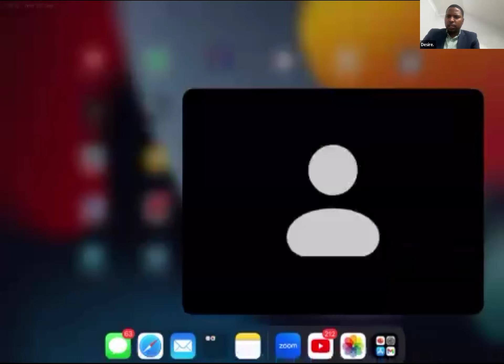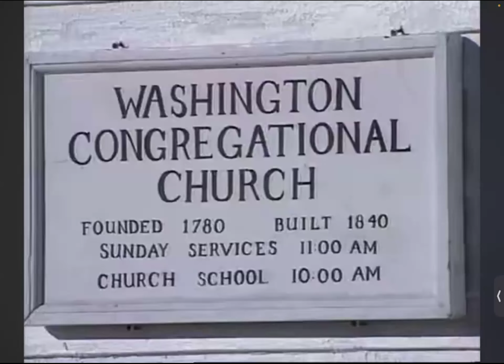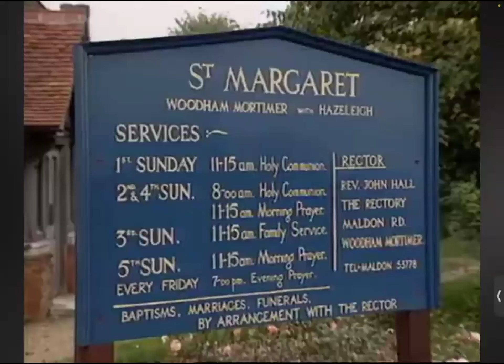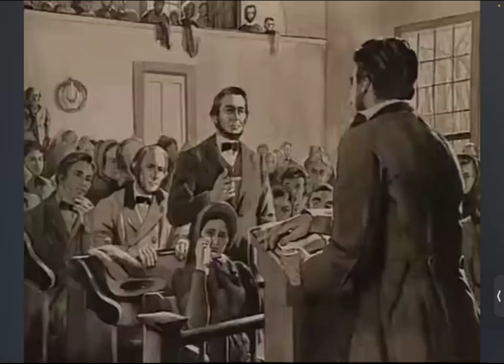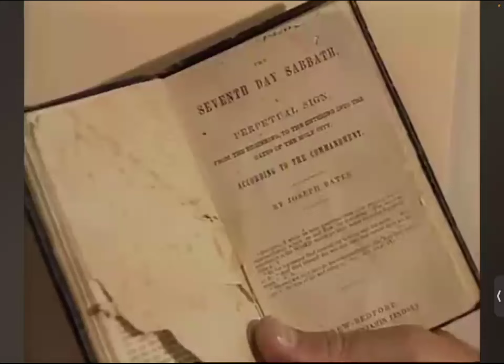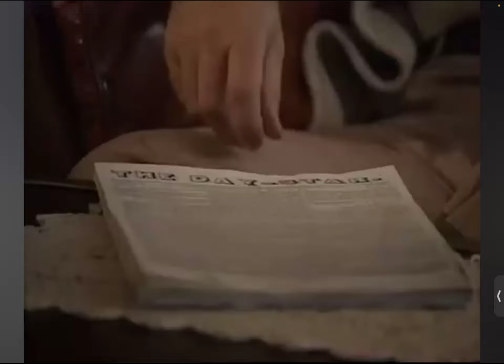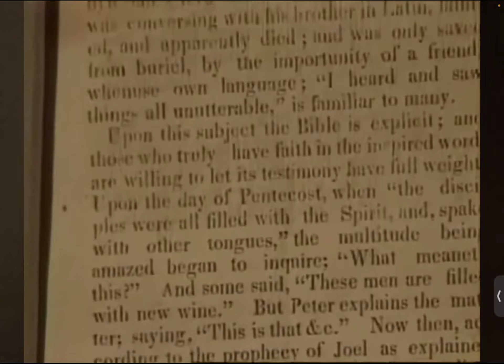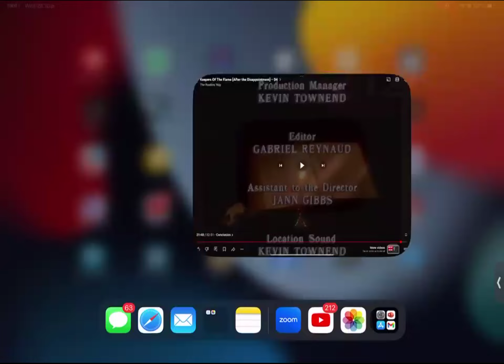Seventh-day Adventist History. Part 4. Bro Desire Mposhi.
Christian History.